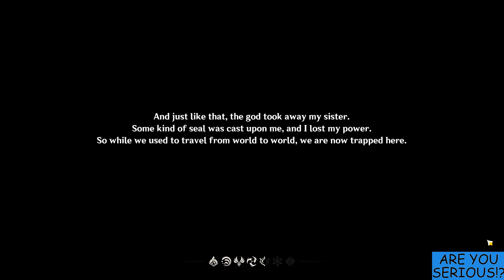THE POWER OF ANIME! | Genshin Impact #1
Today a new adventure begins in Genshin Impact! In this episode I acquired the power of "anime" (not really).